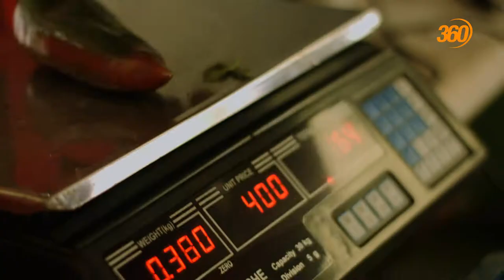360 CORDOBA JULIO ARROLLO PUERTO ESCONDIDO